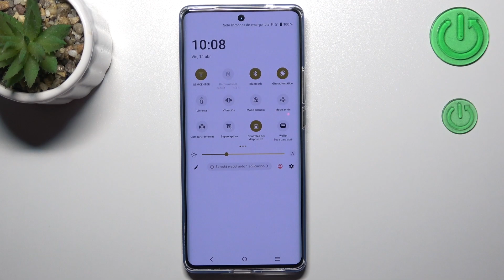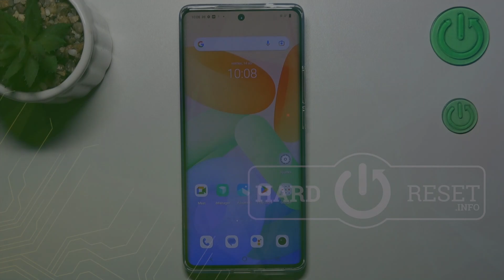Como CONECTARSE a WIFI en Vivo X90 Pro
¡Hola! Hoy vamos a explicarte cómo conectarse a WiFi en Vivo X90 Pro. Si quieres saber cómo conectar Vivo X90 Pro a zona wifi, ve nuestro tutorial.

¿Cómo conectarse a wifi en Vivo X90 Pro? ¿Cómo conectar Vivo X90 Pro al wifi? ¿Cómo conectarse a zona wifi en Vivo X90 Pro? ¿Cómo conectarse al Internet en Vivo X90 Pro? ¿Cómo conectar Vivo X90 Pro con el Internet?